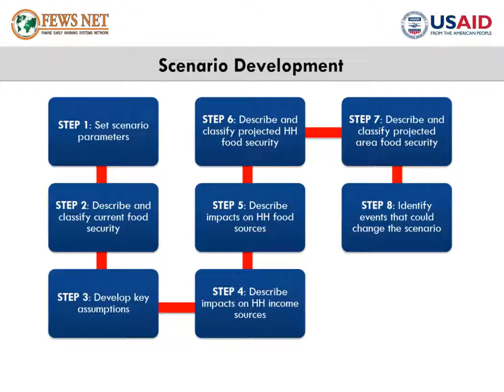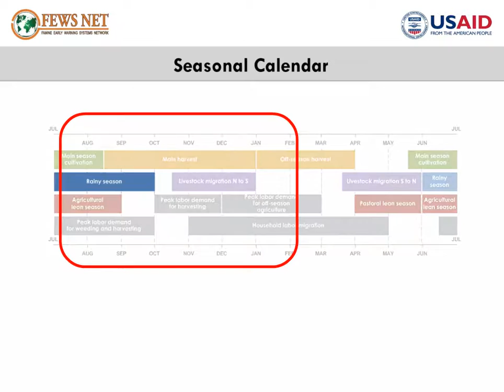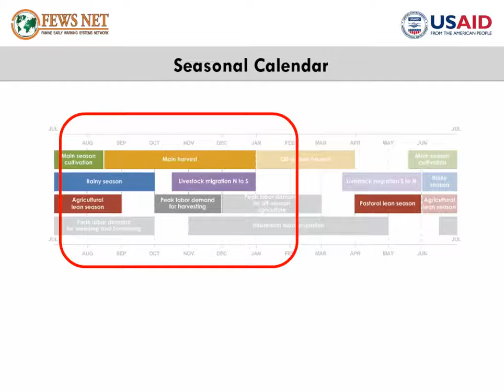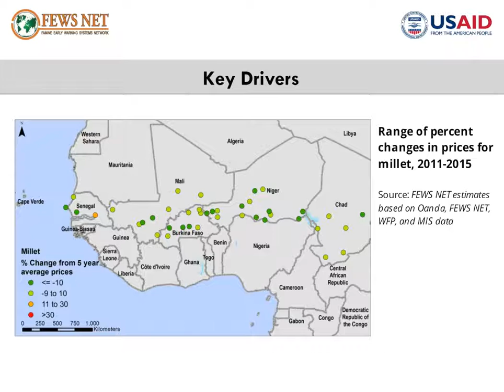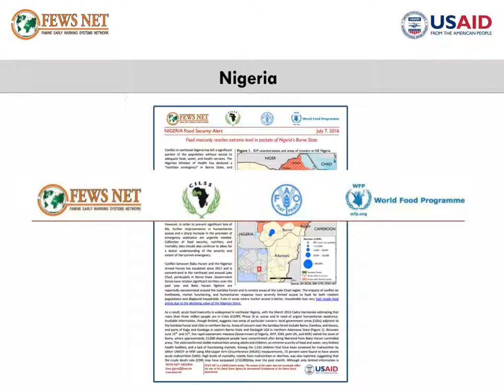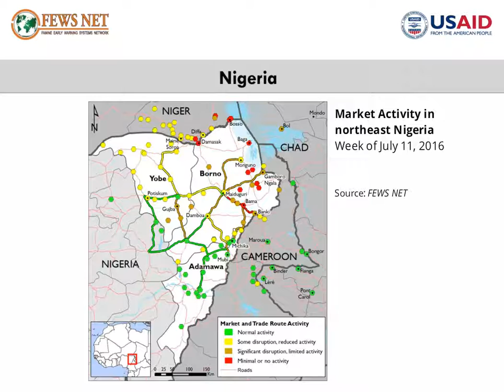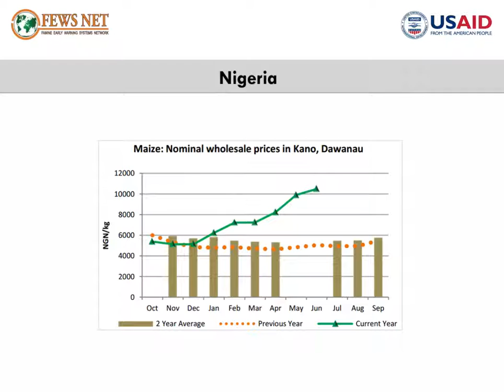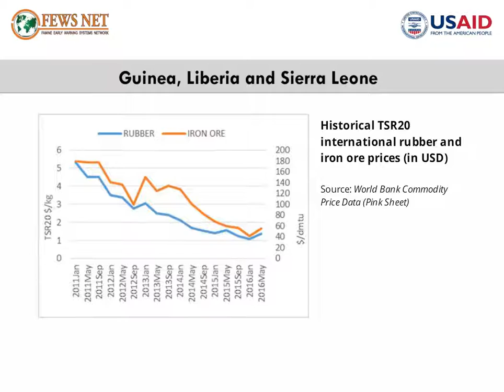West Africa Food Security Outlook (August 2016 - January 2017)